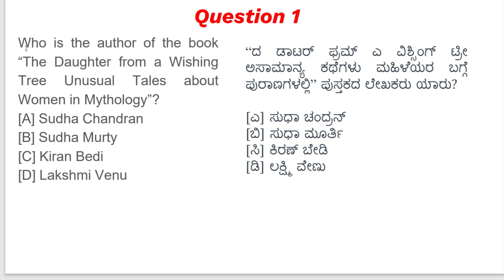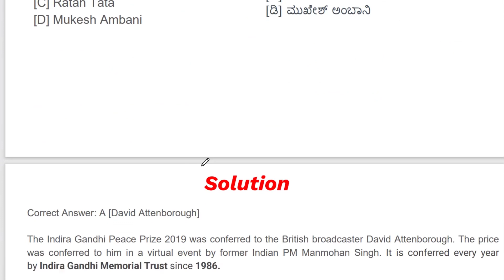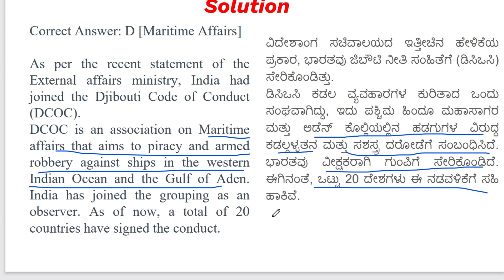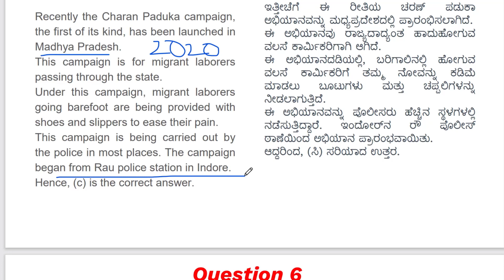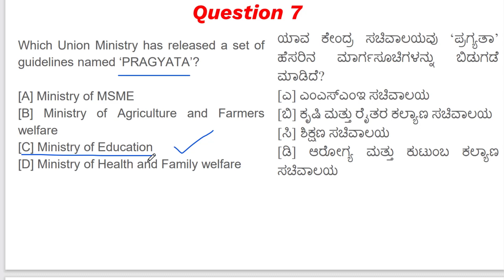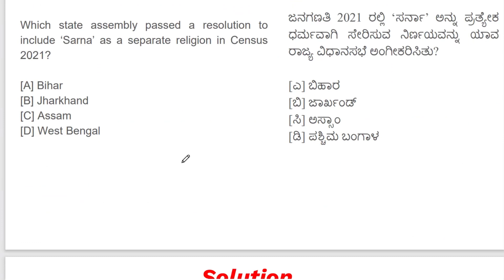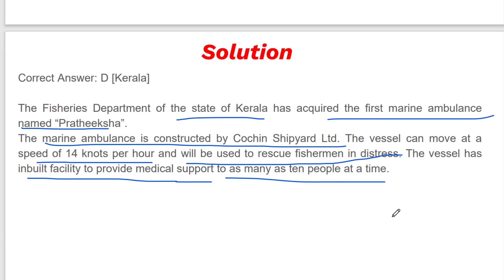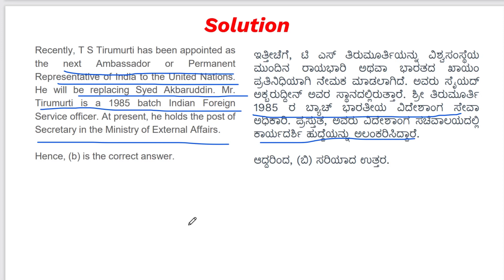Important MCQs for UPSC & KPSC Examinations| UPSC ಮತ್ತು KPSC ಪರೀಕ್ಷೆಗಳಿಗೆ ಪ್ರಮುಖ MCQ ಗಳು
This video gives information about current affairs'/GK and helps the aspirants who are preparing for UPSC(Prelims)/KPSC(Prelims) Examinations  and PSI Examinations